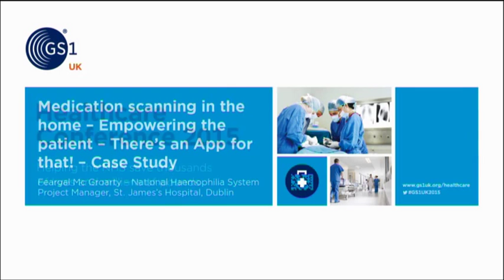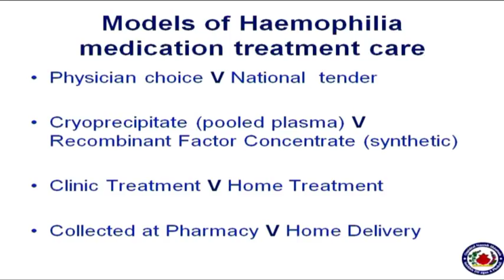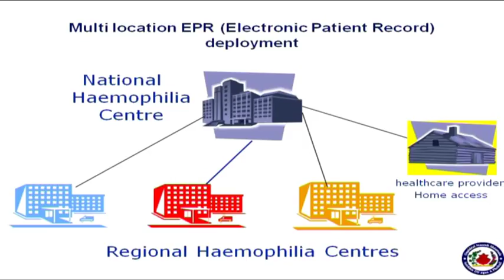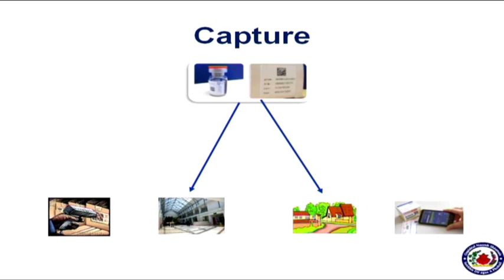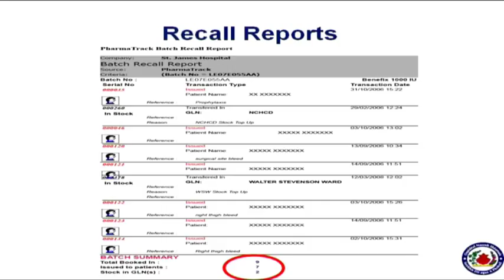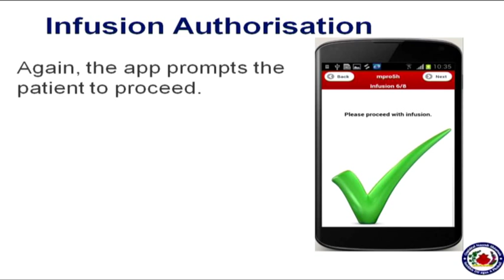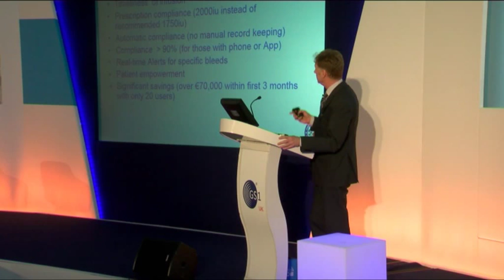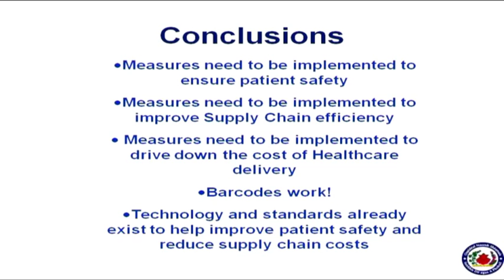Feargal McGroarty | GS1 UK Healthcare Conference 2015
Medication scanning in the home – Empowering the patient –There’s an App for that! – Case Study

Feargal McGroarty – National Haemophilia System Project Manager, St. James’s Hospital, Dublin speaks at our annual GS1 UK healthcare conference.